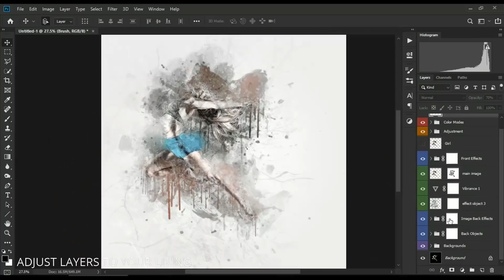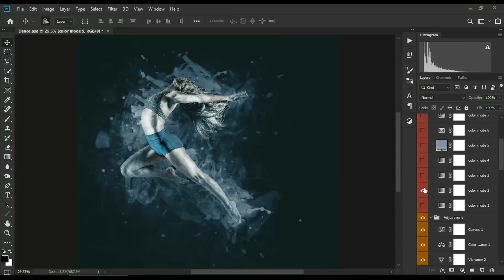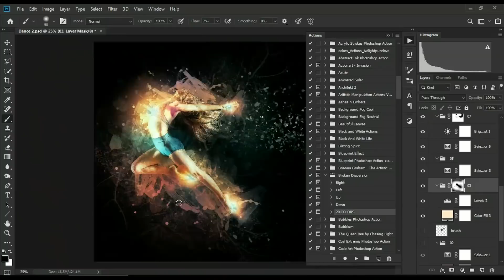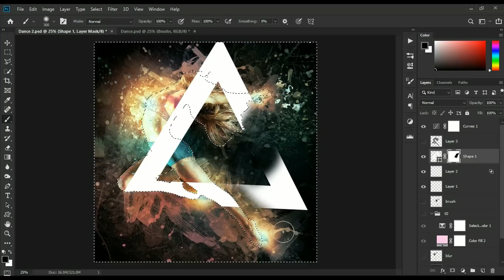PHOTOSHOP Actions Tutorial - Photoshop For Beginners - HOW TO! EP 19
About this week's episode: I'll will showing you how to find a subject, select and advanced Photoshop action, masking the subject and applying the action. here you will see how to manipulate the results for a design ALL your own that is unique to your style.

► If you're looking for the Actions and Brushes used in this piece, please scroll all the way to the bottom. I've listed all for you guys!

• Monday: 3pm
• Friday: 5pm